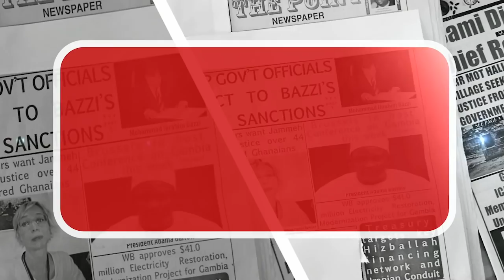Significance of the CRC Guest: Barrister Malick HB Jallow | Esq.SUNU REW | News Review | SUNUREW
Sunu Rew, a program that reviews newspapers, discusses hot topics, interviews, and talks to experts on issues concerning Gambians.

On this weekend`s edition, the focus is on the CRC and the guest is Mr. Malick HB Jallow ESQ who is a barrister & solicitor of the Supreme Court of The Gambia, Founder & President for the Advancement of Children`s Rights and Law Lecturer at The University Of The Gambia.